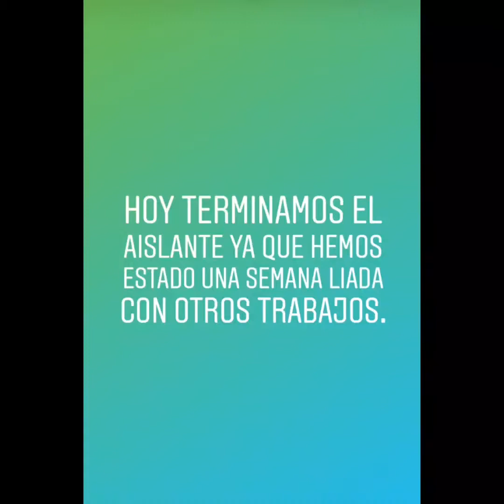Seguimos camperizando y vamos al taller seat 1400b